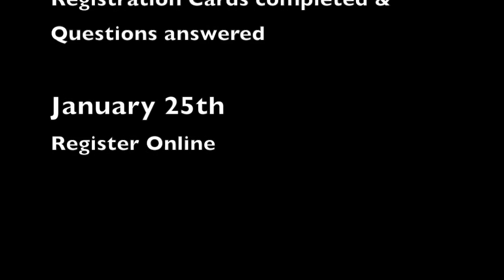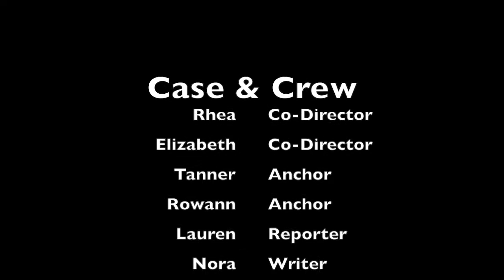WMS NOW 201617.3